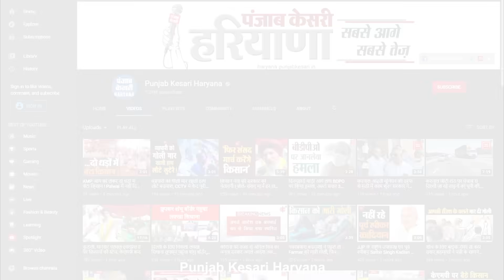अभी तक नहीं हो पाई मक्खन सिंह की जमानत, फिर से धरना शुरू कर सकते हैं किसान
एक जून से टोहाना में किसानों और पुलिस प्रशासन के बीच जारी उलझन सोमवार को सुलझती दिखाई दी, जब पुलिस प्रशासन ने किसानों के साथ मक्खन सिंह को रिहा करने का आश्वासन दे दिया, जिसके बाद किसानों ने सदर थाने के बाहर धरना खत्म कर दिया, लेकिन अभी तक किसान मक्खन सिंह की जमानत पर कोई फैसला नहीं हो पाया है, ना ही उन्हें रिहा किया गया है, लिहाजा मामले की सूचना मिलने पर किसान नेता गुरनाम सिंह चढूनी टोहाना वापस लौट आए हैं, जिससे उम्मीद जताई जा रही है कि किसान एक बार फिर से थाने में धरना शुरू कर सकते हैं।